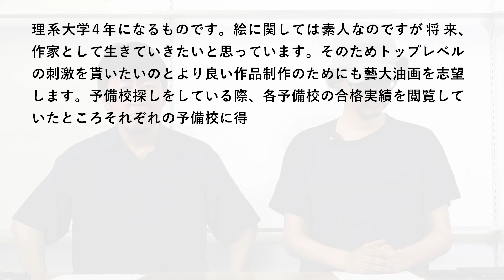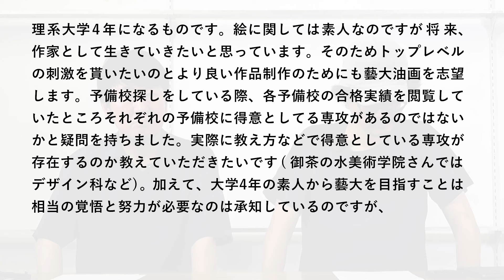OCHABI_『理科大４年、今から藝大めざします』【質問540】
『理科大４年、今から藝大めざします』

【質問全文】
理系大学4年になるものです。絵に関しては素人なのですが将来、作家として生きていきたいと思っています。そのためトップレベルの刺激を貰いたいのとより良い作品制作のためにも藝大油画を志望します。予備校探しをしている際、各予備校の合格実績を閲覧していたところそれぞれの予備校に得意としてる専攻があるのではないかと疑問を持ちました。実際に教え方などで得意としている専攻が存在するのか教えていただきたいです(御茶の水美術学院さんではデザイン科など)。加えて、大学4年の素人から藝大を目指すことは相当の覚悟と努力が必要なのは承知しているのですが、このような境遇の人だからこその厳しいアドバイスがあればご教示していただきたいです。よろしくお願いします。

芸大・美大受験の質問に対して御茶の水美術学院講師が動画でお答えしています。
再生リストでは、再生回数の多い順で並べています。
artgymのノウハウが書籍になりました。

OCHABI　学校法人服部学園

「描く」ことはチ・カ・ラ
【OCHABI artgym】